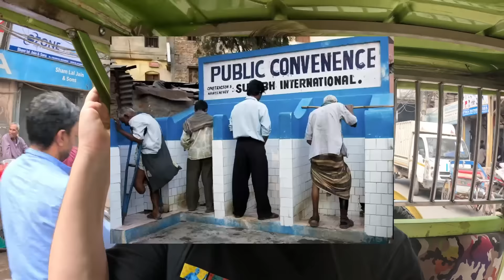Delhi Belly is REAL!!!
Thank you for the constant support!